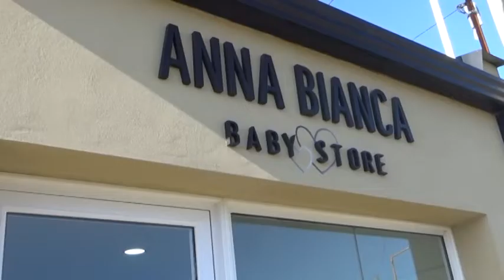MARÍA AMHERDT - ANNABIANCA - INCORPORACIÓN DE NUEVOS TALLES Y SORTEOS EN LA TIENDA INFANTIL